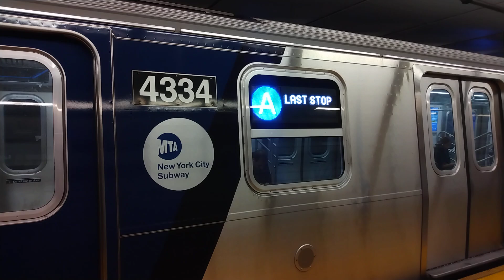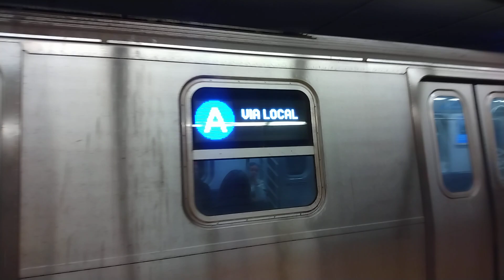R211A #4334 (A) + R211A #4114 (A) via 2 Av Line at 72 Street